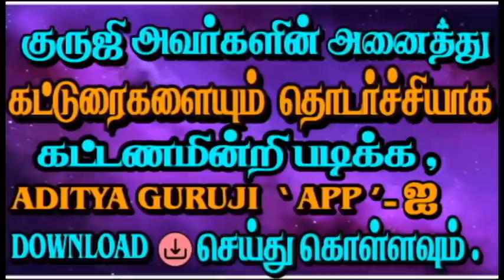1696-Death Records(மரணம் பற்றிய பதிவுகள்)adityaguruji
ஒருவரின் மரணம் அவரது உறவுகளின் ஜாதகத்தில் எப்படி பதியப்பட்டிருக்கும் என்பது பற்றிய ஜோதிக்கலை அரசு ஆதித்யகுருஜியின் YOUTUBE  வீடியோ.